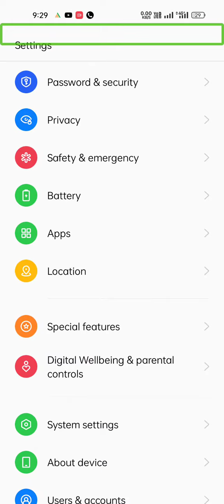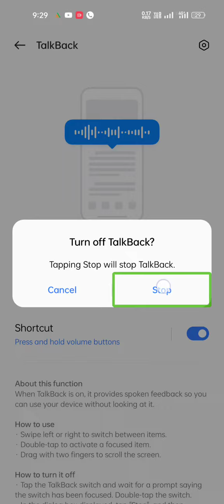how to remove TalkBack on Android/double tap kaise band karen/ TalkBack kaise off kare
how to  remove TalkBack on Android
/double tap kaise band karen/ TalkBack kaise off kare

your quire

double tap kaise band karen/
TalkBack kaise off kare
 how to remove talk back in vivo
double tap green wali screen kaise band kre
how to remove TalkBack green screen